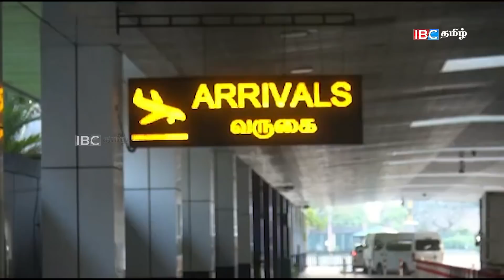மதியநேரச் செய்திகள்-07.04.2022-புதிய அரசாங்கம் பதவிப்பிரமாணம்! மகிந்த விடாப்பிடி|SriLanka Tamil News